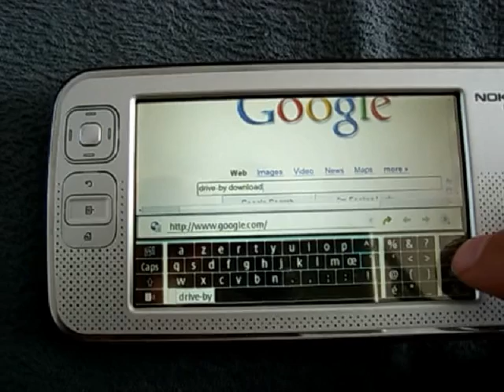A Google Adwords experiment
I show an experiment on my new N800. Go to my blog for a full description.